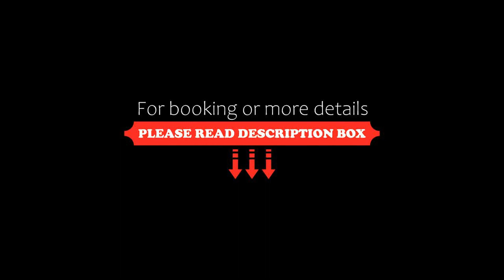Appartement cosy à 30 mètres de la plage, Dunkerque, France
About Property:
You're eligible for a Genius discount at Appartement cosy à 30 mètres de la plage! To save at this property, all you have to do is sign in.
Located in Dunkerque, just 1.2 km from Plage de Marsouin et du Casino, Appartement cosy à 30 mètres de la plage provides beachfront accommodation with a casino and free WiFi. The property features city and quiet street views, and is 1.4 km from Plage Malo les Bains. Staff on-site can arrange a shuttle service.

Featuring a Blu-ray...
Property Type: Hotel
Address: Résidence La Frégate 11 Rue Belle Rade, 59240 Dunkerque, France
Searching For
1. Appartement cosy à 30 mètres de la plage - Dunkerque - France
2. Appartement cosy à 30 mètres de la plage - Dunkerque - France Address
3. Appartement cosy à 30 mètres de la plage - Dunkerque - France Rooms
4. Appartement cosy à 30 mètres de la plage - Dunkerque - France Amenities
5. Appartement cosy à 30 mètres de la plage - Dunkerque - France Offers and Deals
Audio Credit:
Track Title: Blank Slate
Artist: VYEN